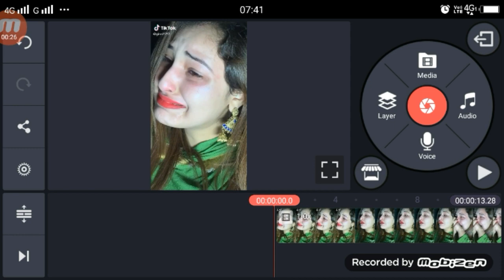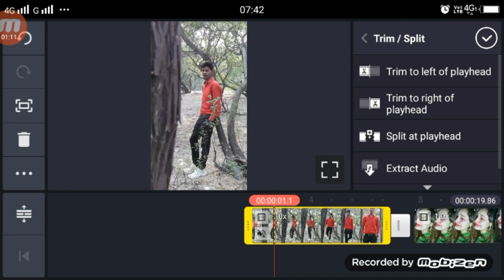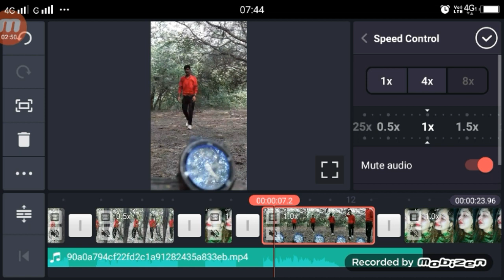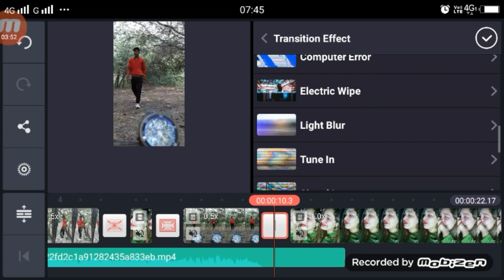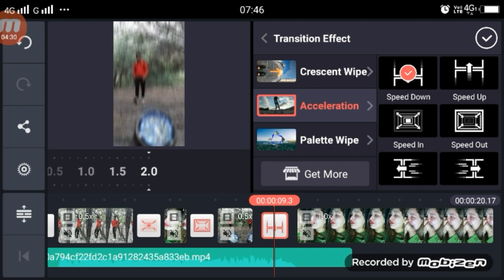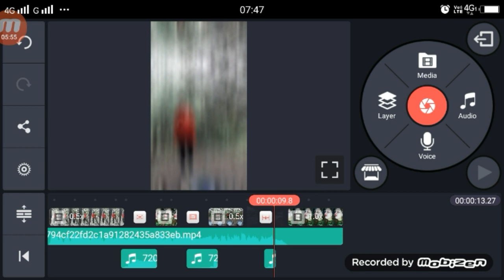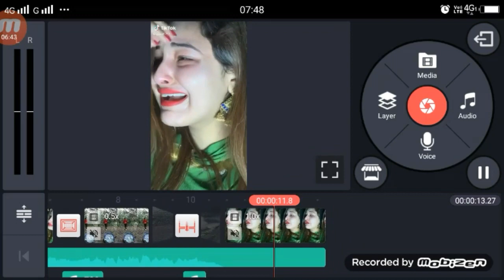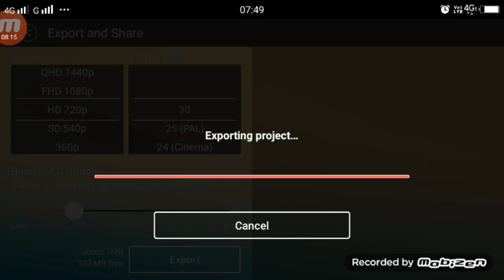hasti aankho ko aansu de jate hain tiktok | tiktok transition effect tutorial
►your question

1.  TikTok New Trend Video
2. TikTok New Trend Video
3 TikTok New Trending VFX Tutorial
4 TikTok Video Tutorial
5 TikTok Trending video Tutorial
6 TikTok New Trending VFX Tutorial
7 TikTik Tutorial
8 TikTok Editing Video

hasti aankho ko aansu de jate hain tiktok,
tiktok hasti aankho ko aansu de jate hain ,
transition effect hasti aankho ko aansu de jate hain,
tiktok transition effect tutorial,
hasti aankho ko aansu de jate hain transition effect tutorial,
tiktok transition effect tutorial video tutorial ,

My Camera :-
My Mic :-
My Tripod :-. . .